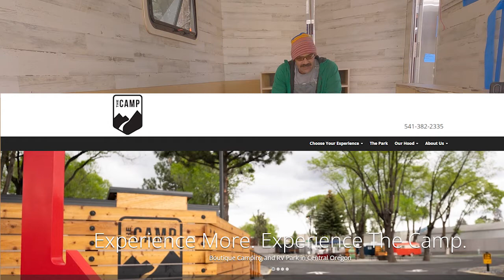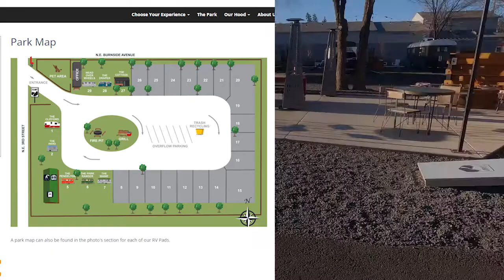DIY CargoCamper- Why Rush? aka- Where to stay in Bend when you haven't finished your build?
It didn't happen.  Our little ADD2 did not get finished.  It was going to be a challenge, in the end I am glad I decided not to rush the process.  Instead we stayed in a restored 1963 Airstream at The Camp in Bend, OR.  A total win.  We loved the little trailer!  The Camp proved to be a great base camp for all things Bend.